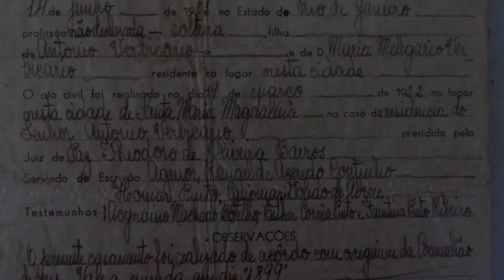CONVERSA COM MÁRIO VAHIA. II PARTE. MADALENA RJ. 18.05.2017